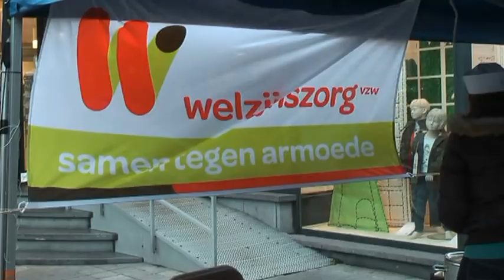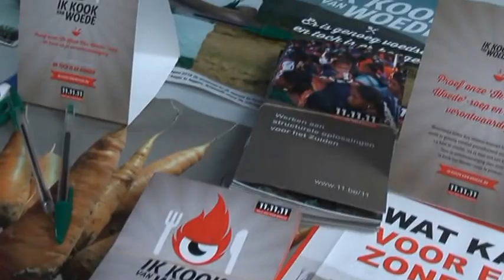pompoen piraat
Pompoenpiraat actief op de grote markt te Aarschot